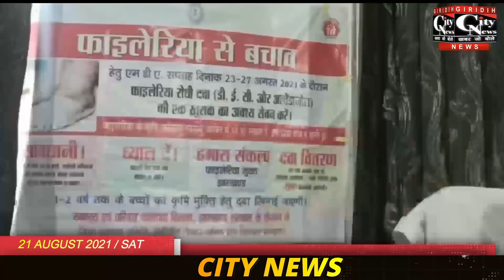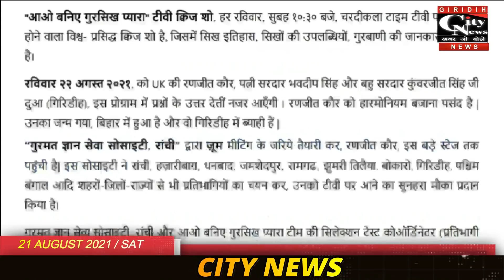Giridih City News 21 August 2021